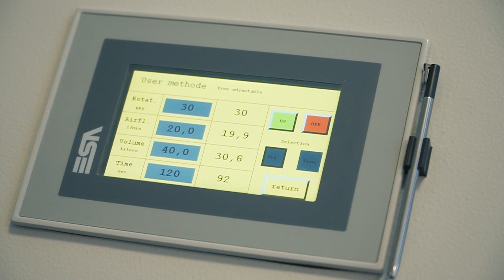En The Seedcare Institute desarrollamos la mejor tecnología en tratamiento de semillas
Cada una de nuestras semillas está acompañada con el mejor tratamiento del mercado. TheSeedcareInstitute es sinónimo de calidad. Conocé más de nuestro trabajo.